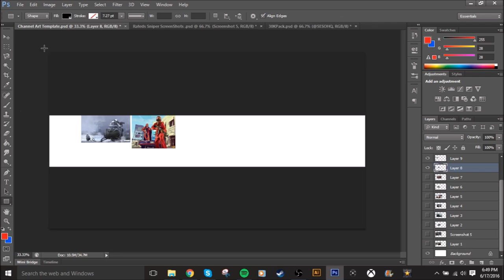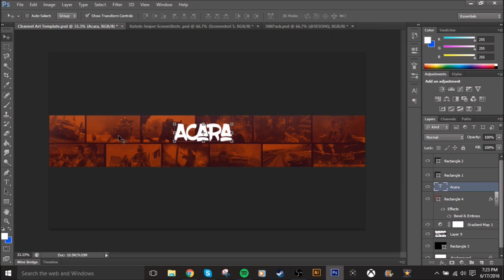AcaRa Bombshell's Orange Re-Brand Speed Art!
Grab some AcaRa Gaming Apparel. We have plenty of shirts to choose from!